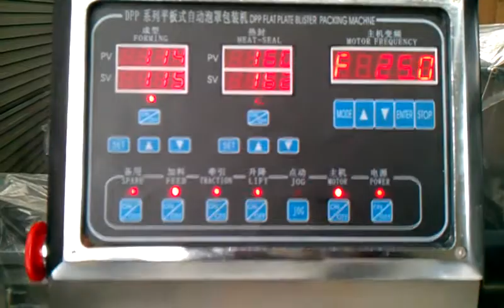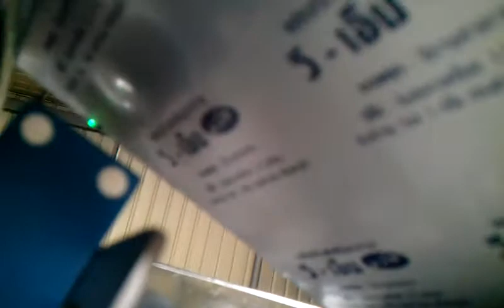DPP-150 flat plate blister packing machine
DPP-150 Flat Plate Alu./PVC and Alu./Alu. Blister Packing Machine
Introduction:
This machine is suitable for blister packing tablet, capsule, pill, injection and other medicine, food, electronic component in pharmaceutical, foodstuff, medical equipment, cosmetics, health products and handicrafts and so on.